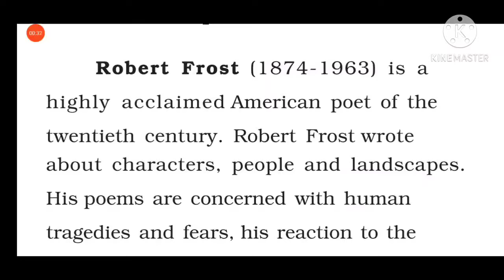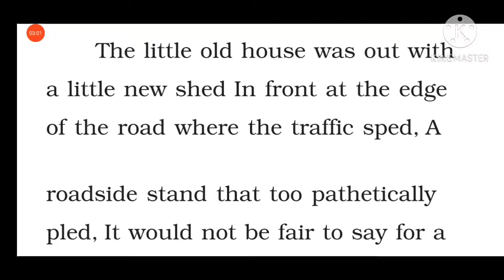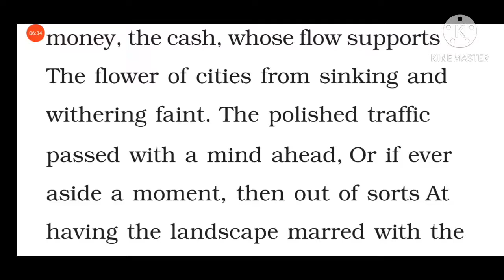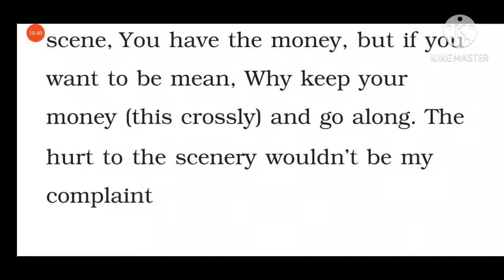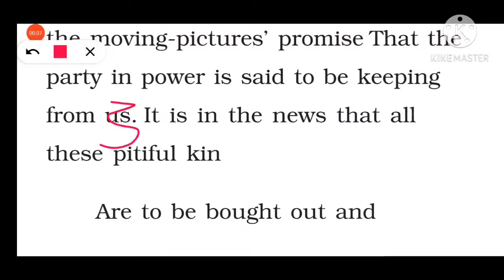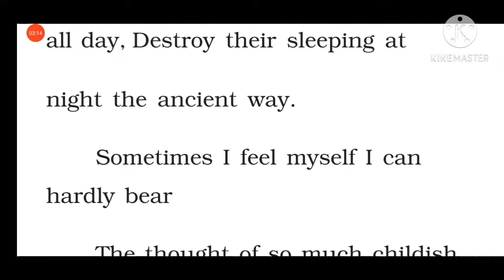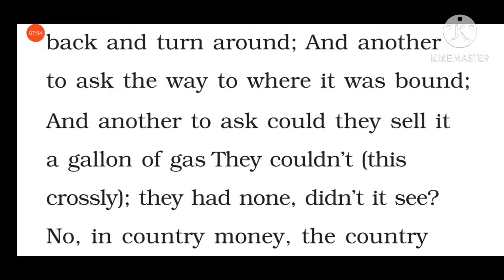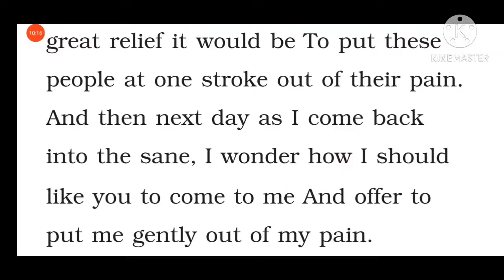A roadside stand class 12 poem 5 with hindi explanation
reference to the context

stanza based question answer